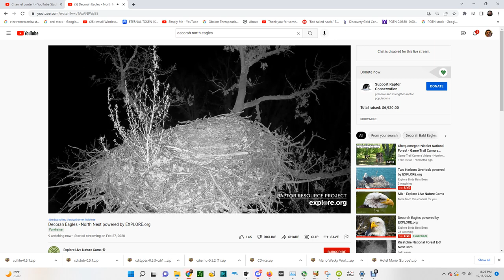Decorah North Bald Eagles 10/15/2022 16:12